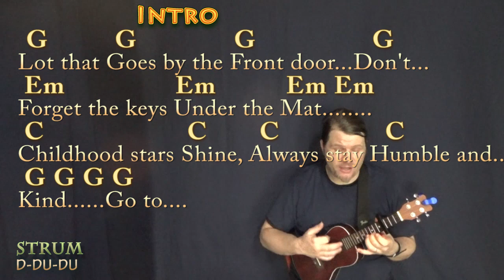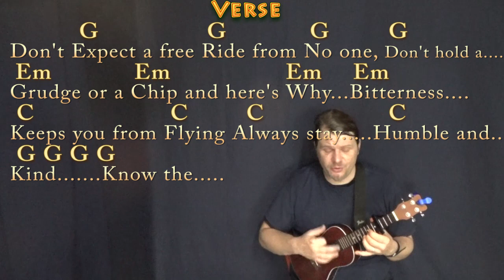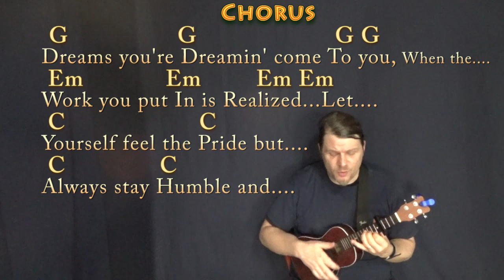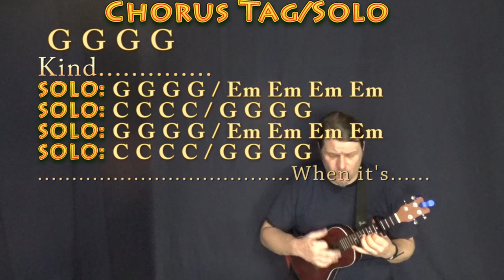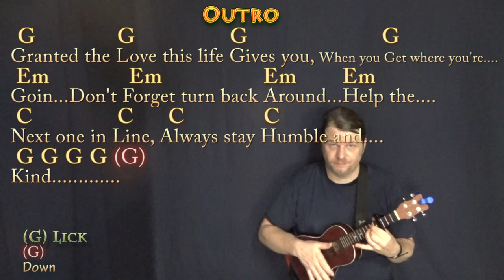Humble And Kind (Tim McGraw) Ukulele Cover Lesson with Chords/Lyrics - Capo 4th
Capo 4th Fret. G CAPO 4 CHART ...MUNSON BRIGADE SHOUTOUT!